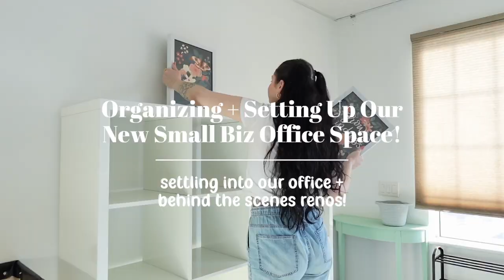NEW OFFICE SET UP! Organizing Our Small Business Office and DIY Projects!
HELLO FRIENDS!
This past week has FLOWN by and we have accomplished soooo much in our new office space since our last video! We have set up almost every station in our office and are now fully functioning out of it! CRAZY! Everything came together so quickly and I'm so happy to be able to take you guys along with me for this journey!

Thank you so so much for following along and for watching our video. None of this would be possible without the love and support you all show Her Crescent and Co and myself! Love you guys!

LOVE,
HER xx